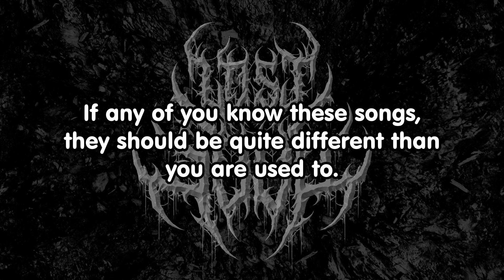Lost Soul - Relics from the Crypt (HD)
Here is another rarity from the Lost Soul Vault! The 2nd practice we ever did together.  Our "first practice" was actually my "audition" for them in Shelton during mid-April: on a loosely interpenetrated definition of a "drum kit" (that was NOT my own); cramped in the corner of a basement; on a concrete floor; with no rug; with the left bass drum missing a leg. HOLY SH*T... for a 1 legged bass drum, it certainly walked (and rolled) as well as the main kick! aye yi yi, the walking!. Honestly, I was amazed I got the "job". The whole LONG drive home I kept telling myself "you are NEVER gonna hear from them again... just LET IT GO!".

So this is the 1st rehearsal at "my" place a few weeks later. This practice is in Middle Haddam Connecticut on Monday May 15th 1995. All that is here is Credence, The Holy Words, and Fate... because that is all we had at this time. Credence we had only played a handful of times to this point during that night in Shelton. The Holy Words and Fate are the 1st attempts at these songs. This is AUDIO from an AUDIO CASSETTE nearly 30 years old that was played HEAVILY back in the day to memorize and work things out, so it is a bit worn! Also, it was recorded with a piece of sh*t "boom box", on a low dollar cassette. So many points of failure!

I hope you enjoy viewing this fragment of the past!

Charlie Burke - vox / lyric
Tony Mica - bass
Bryan Reilly - guitar
M Y K - drum

*Photosensitive seizure warning: A very small percentage of people may experience a seizure when exposed to certain visual images, including flashing lights, quick video zooms in and out, shaky video and images. certain tones or pulsing sounds, quick moving left , right, up or down movement of source video / images, or patterns that may appear in videos. Even people who have no history of seizures or epilepsy may have an undiagnosed condition that can cause these “photosensitive epileptic seizures” while watching flashing images.

Reader/viewer agrees to indemnify and hold harmless this channel / video owner / video up-loader from and against any personal injury, damages, death, costs and expenses, including any legal, medical, and or any psychiatric fees, potentially resulting from the viewing / listening / reading of anything included here or on this channel. Reader / viewer agrees to assume all risks resulting from the viewing / listening / reading of any and all content on this channel and in its videos.

Lost Soul and or this channel claim no rights to Trademarks / logos / patents / intellectual rights / licenses /  video content / images / audio / copyrights / brands / likeness /  artwork other than my / our own that may be within this video.

Here are the specs of my set-up during the Lost Soul days:
-DRUMS-
(2) 16x26 kicks TAMA Rockstar Pro (GWH gloss white)
8'" concert tom Maxwin by Pearl (black)
10" concert tom Maxwin by Pearl (blcl)
12" x 11 tom TAMA Rockstar DX (SNW snow white)
13" x 12 tom TAMA Rockstar DX (SNW snow white)
14" x 13 tom TAMA Rockstar DX (SNW snow white)
15" x 14 tom TAMA Rockstar DX (SNW snow white)
16 x 16 floor tom (unknown brand - white)
14" x 3.25 TAMA Artwood Maple Snare Drum AW523
(2) MTH-100 double tom holders (TAMA)

-CYMBALS-
14" PAISTE Signature Series Power Hi-Hats
17" PAISTE Signature Series Fast Crash
18" PAISTE Signature Series Full Crash
18" PAISTE Signature Series Power Crash
18" PAISTE Signature Series Mellow Crash
20" PAISTE 2002 Crash
14" PAISTE 505 Bronze Hi-Hats
18" PAISTE 2000 Sound Reflections China
18" PAISTE Signature Series Thin China
20" PAISTE 2002 RUDE China
20" PAISTE Alpha China
20" PAISTE Signature Series Thin China
22" PAISTE Signature Series Dry Heavy Ride

-ALTERNATE USE CYMBALS-
Sometimes used live or for rehearsal
16" PAISTE 2002 Medium Crash
18" PAISTE 2002 Crash
19" PAISTE 2002 Crash
21" PAISTE 2002 Ride
18" PAISTE 404 Medium Crash
13" PAISTE 404 Medium Hi Hats
20" PAISTE 505 Ride
16" PAISTE 3000 Reflector Power Crash
18" PAISTE 3000 Thin Crash
20" PAISTE 404 Ride